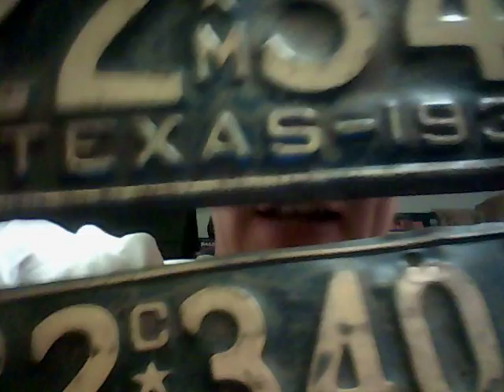Beer And Song Of The Day February 23, 2012.mp4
Today's Beer Of The Day is Shiner Spring Ale from Shiner, Texas while today's Song Of The Day is Woo Hoo by The Rock-A-Teens from 1959. We've got a birthday shout out to my friend Buffie and a big milestone birthday shout out to my friend Frank. Additional shout outs go out to my good friends Joey The Bull, Jose, Tank, Jaqlynn, Shane, Lucia, R.J., Old Brick aka Oy Boy, Kenny, and The Tank!